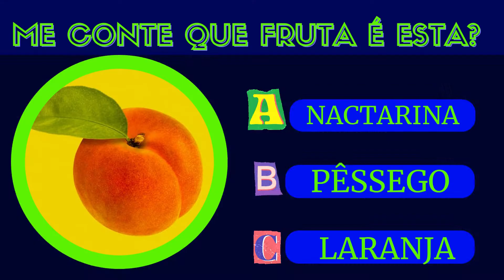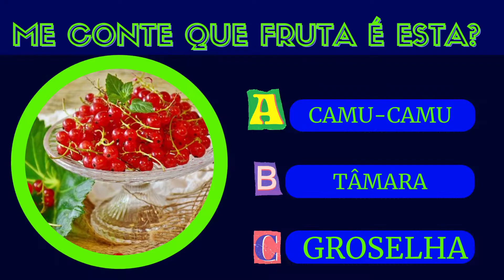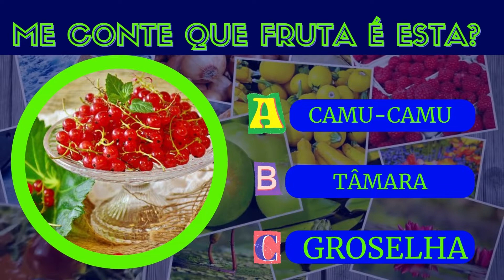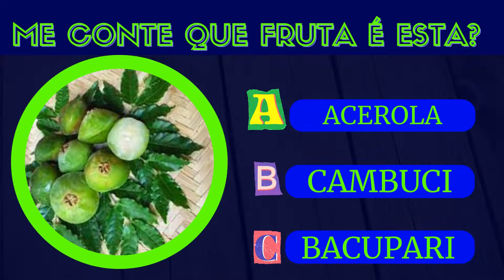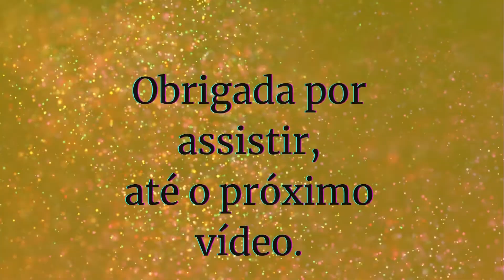ADIVINHE QUAL É A FRUTA/// QUIZ GAMES